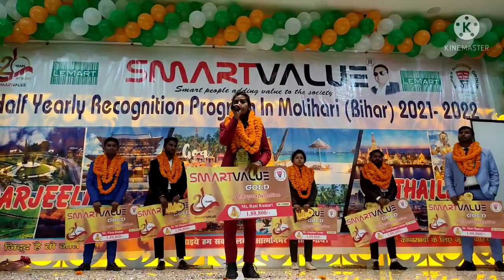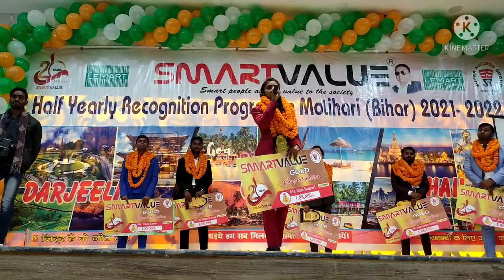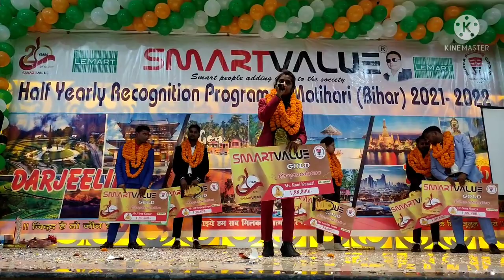Miss Rani maim from Motihari in Bihar Recognition program speach 2021-22.